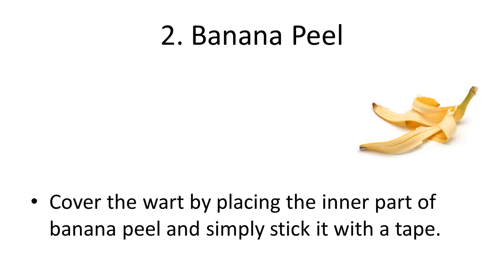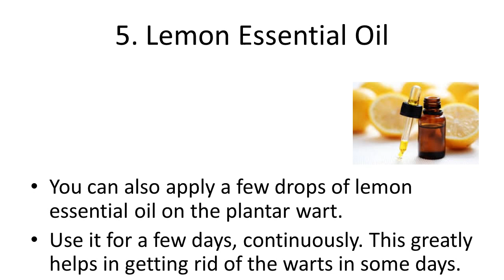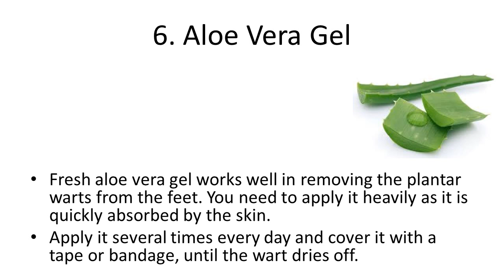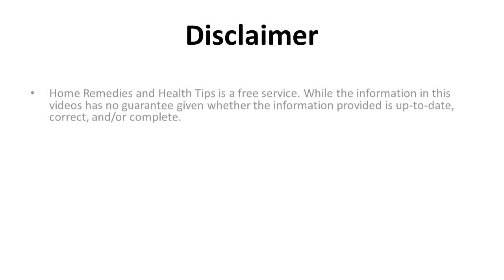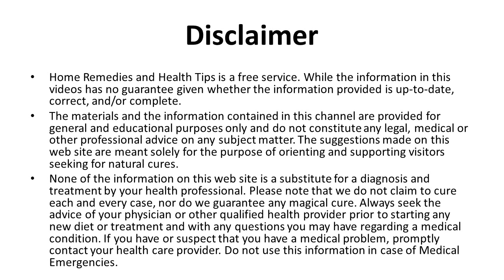Natural Home Remedies for Plantar Warts | How to Get Rid of a Plantar Wart